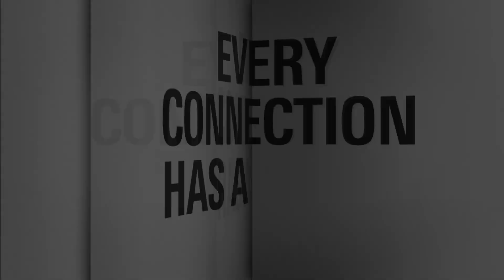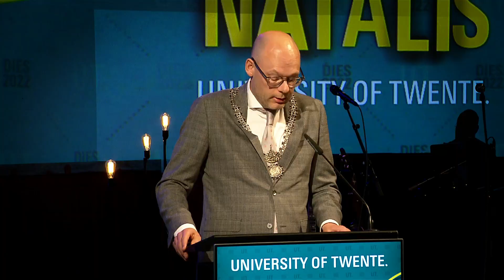Dies Natalis 2022: Aftermovie